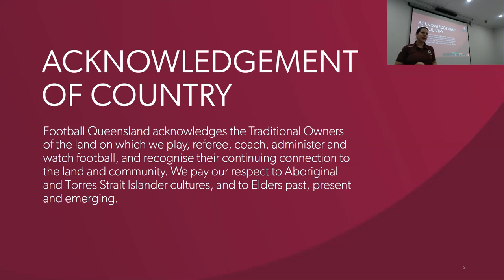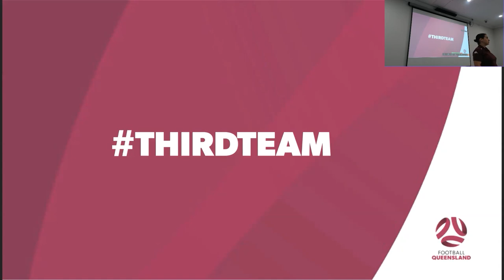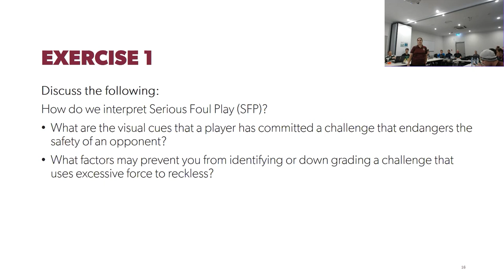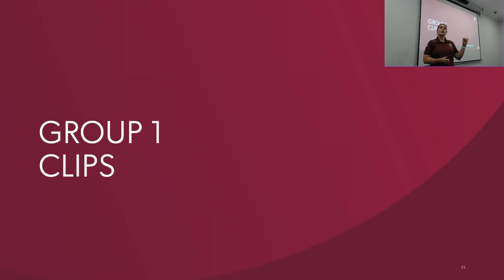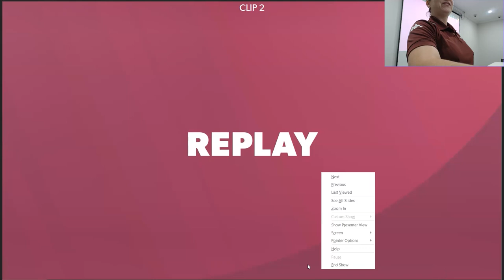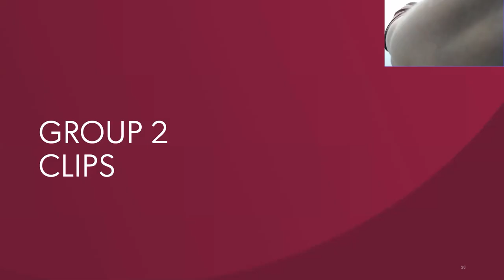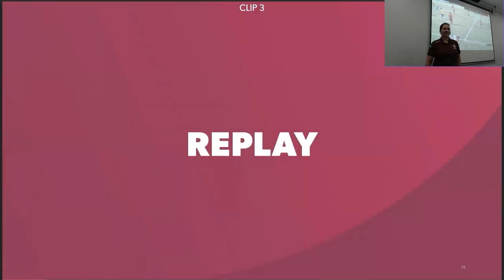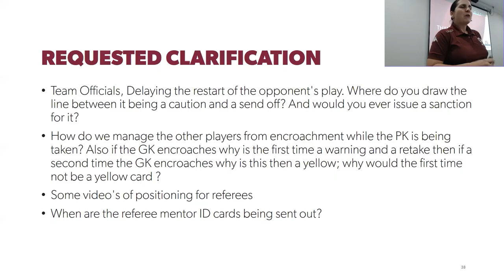Referee Coaching Workshop, April 2021 - Match Balance: Challenges That Endanger Player Safety